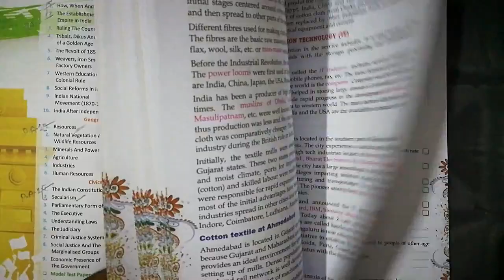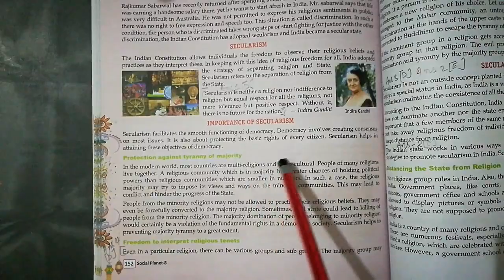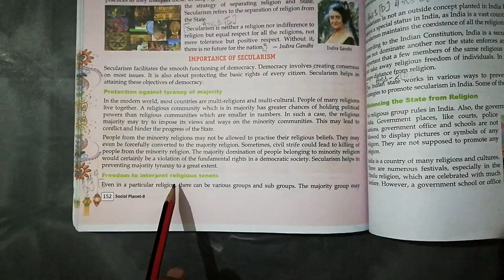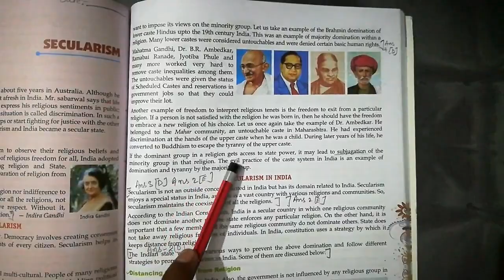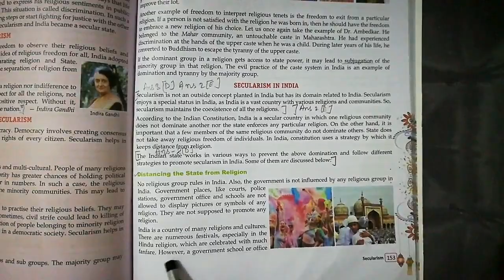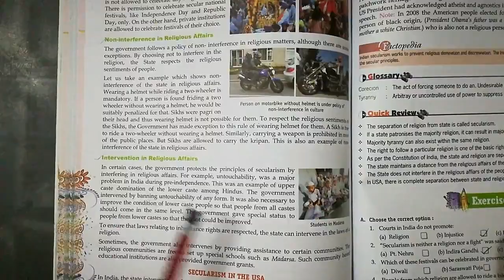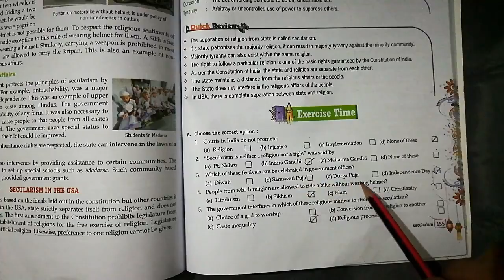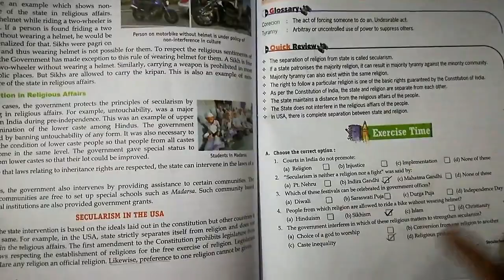Class 8th | Subject - Civics Chapter 2 | Part 2